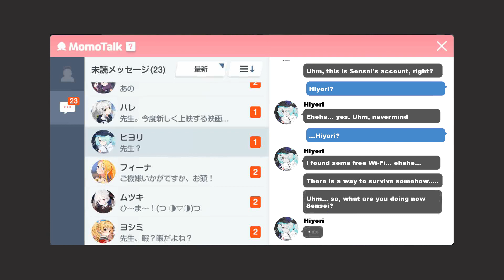[Blue Archive] Tsuchinaga Hiyori Relationship Event 1 [ENG SUB]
Hiyori's bond story part one

Game: Blue Archive
Developer: NAT Games/Nexon Games
Publisher: Yostar